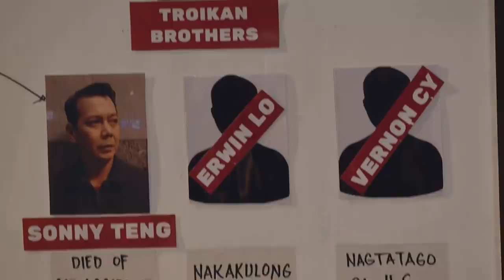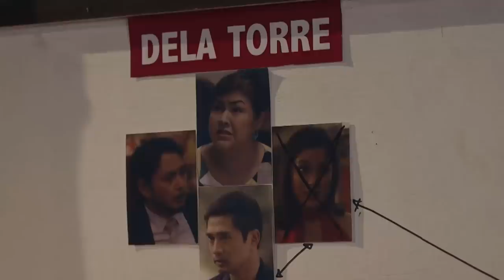Fabio is going to help Camila finish her plan in Las Espadas | TKB (With Eng Subs)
Emma (Janella Salvador) is overjoyed upon learning that Fabio (Miko Raval) decided to stay at Las Espadas. (With English Subtitles)

Episode 43 Cast:
Maja Salvador (Camila, Alba) / Miko Raval (Fabio) / Janella Salvador (Emma)